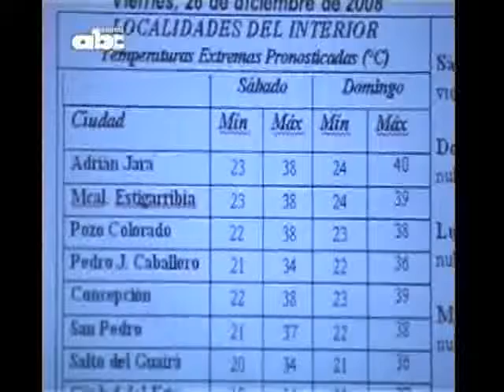Fin de semana con mucho calor